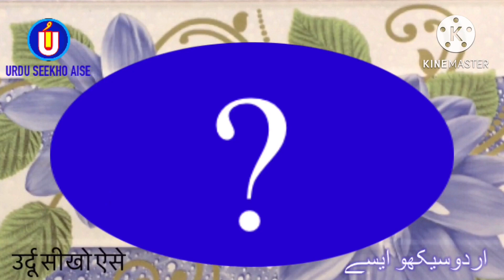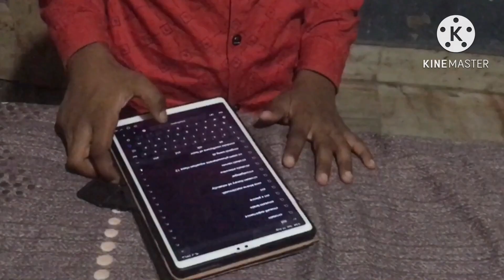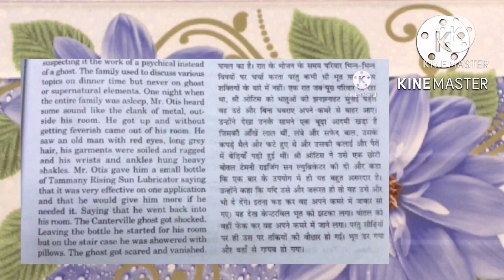How to write SHAKEB in Urdu | SHAKEB name meaning | SHAKEB nam ka matlab kiya hai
is video me SHAKEB naam se jure in sab sawalon ka javab diya gaya hai
SHAKEB kis zubaan ka Lafz hai
SHAKEB ke Mayne kiya hai
SHAKEB naam ka Matlab kiya hai
SHAKEB me kitne Huroof hain
SHAKEB English me Kaisay Likhte Hain
SHAKEB Hindi me kaisey Likha jata hai
SHAKEB Urdu me kaisay likha jaega